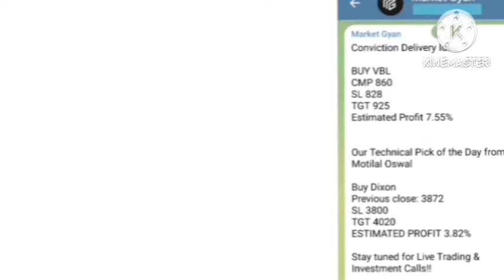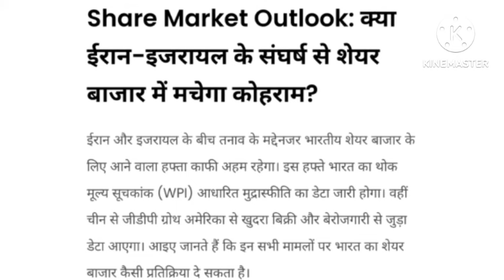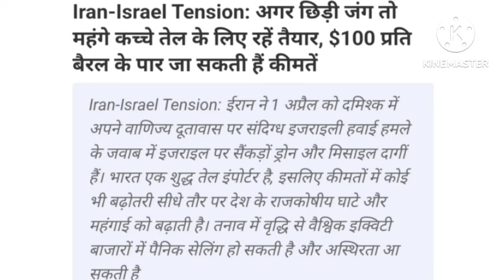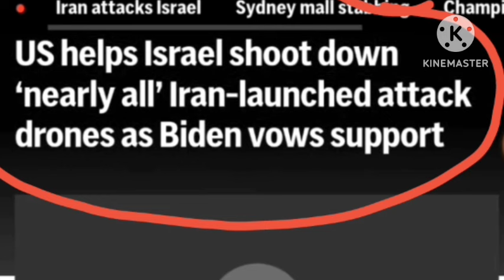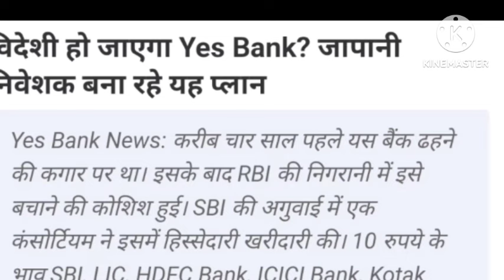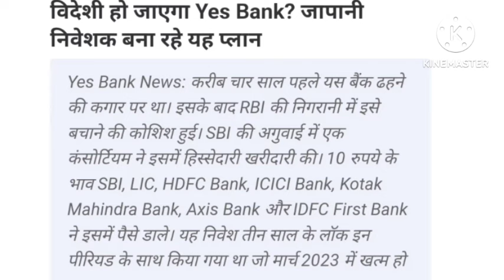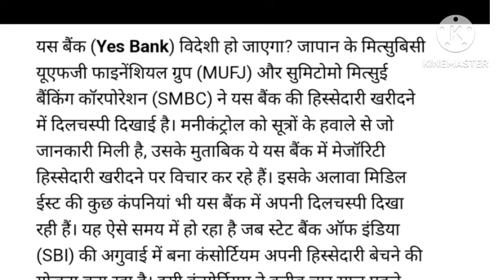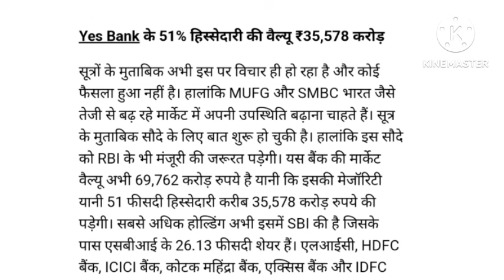Yes bank Q4 Number 🔥